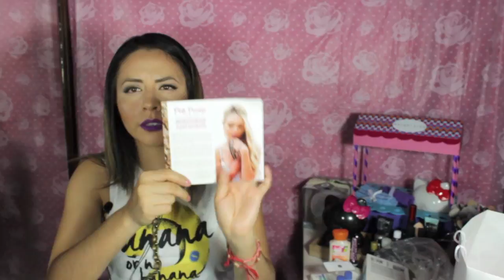Compras del Centro CDMX - Productos Recibidos | JackyePeralta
Comparte + Like + Comenta :)